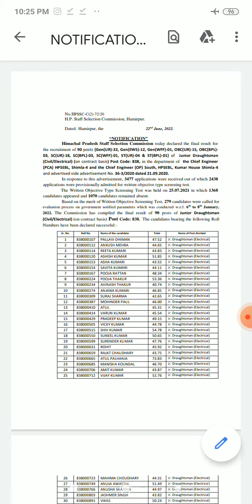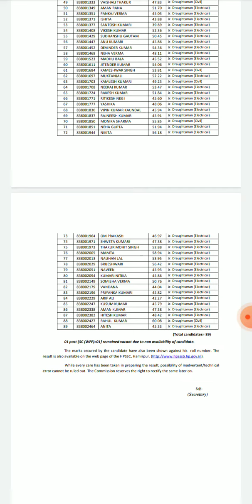HPSSC Junior Draughtsman Civil/Electrical Final Result